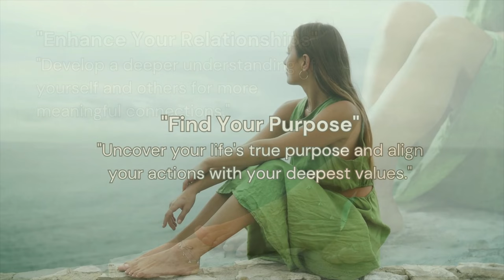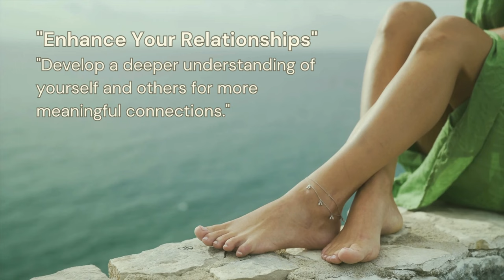सत्य की ओर: आशाओं का त्याग